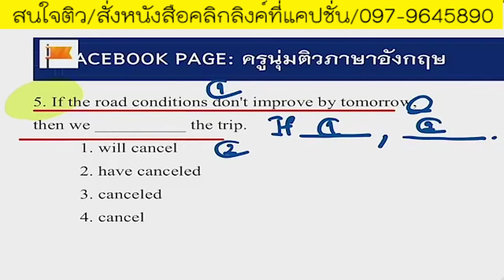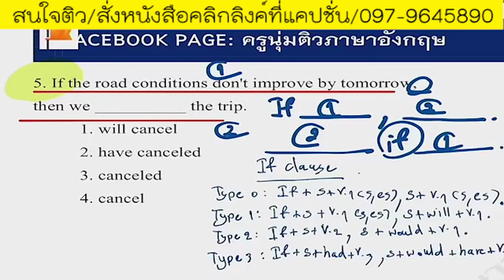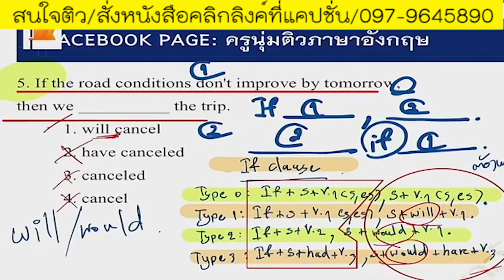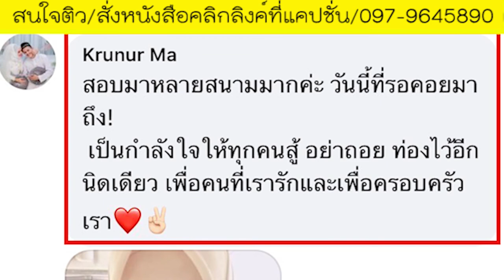📌เฉลยอังกฤษ ภาค.ก การใช้ if clause ข้อนี้ยากที่สุด